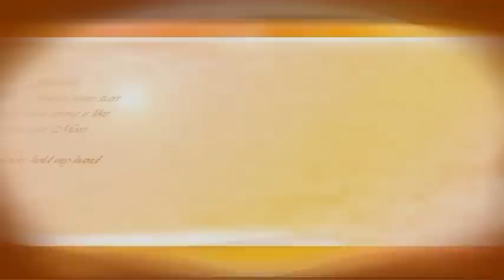Sem veled,sem nélküled-mix....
Aranycsárdás együttes Kórógy